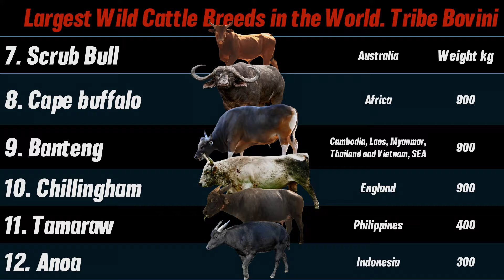Top 12 Largest Wild Cattle Species (Bovidae) in the World | Tribe Bovini | Cinematic Concept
The tribe Bovini, or wild cattle are larger members of the family Bovidae, native to North America, Europe, Asia, Austalia and Africa.

So in today's video, you will know the Top 12 Largest Wild Cattle Species in the World.  It will show its native location, species, length, Height and its weight.

Action Hybrid Trailer Cinematic Build Up